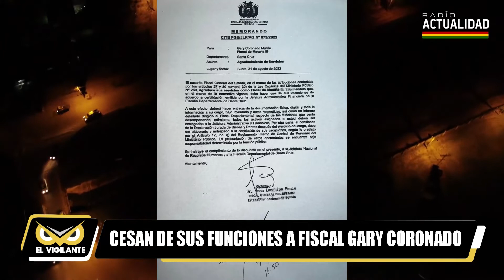FISCAL GARY CORONADO SUSPENDIDO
A través de un memorándum se notificó sus ceses de funciones como fiscal de materia a Gary Coronado, quien fue cuestionado por varias acciones que estaba dejando interrogantes al interior del ministerio público en Santa Cruz.
Gary Coronado, era el fiscal que llevó el caso del homicidio en accidente de tránsito donde perdió la vida un menor de 13 años en el municipio de Montero. Familiares del menor fallecido cuestionaron su accionar por dejar libre a Wilder Ramiro Nina, quien supuestamente acompañaba a Claudia Shirley Velásquez Becerra (30).
El memorándum fue firmado por el fiscal general del Estado, Juan Lanchipa que agradeció sus servicios prestados.
Fuente: El Vigilante Radio